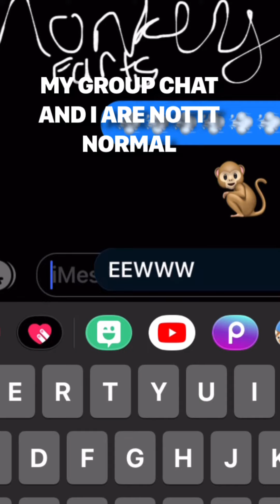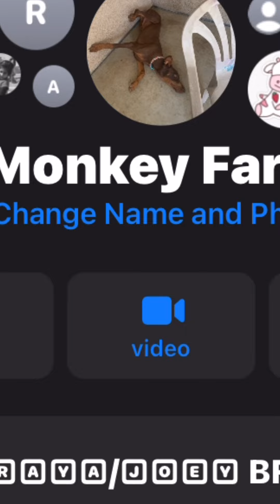To everyone who says I’m normal … PLZ WATCH THISSSS